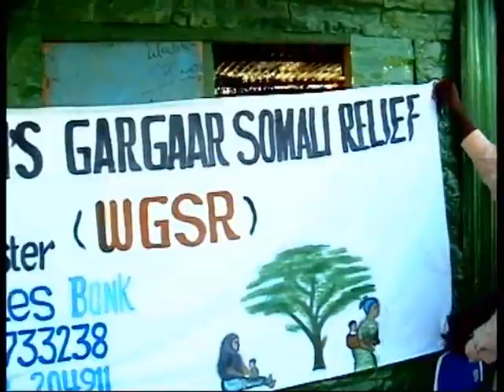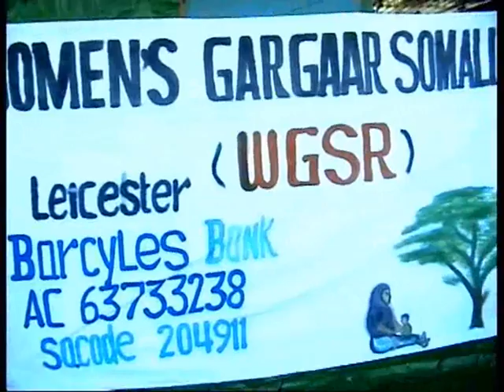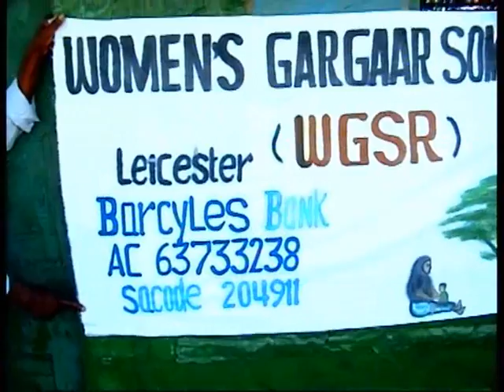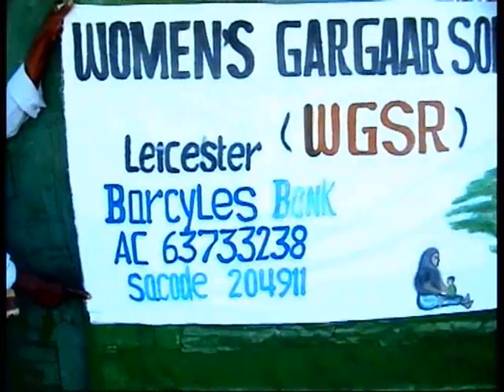Lughaya.com-Haweenka ururka WGSR Oo Gargaar u dalbay Caruur Baahiyo caafimaad oo Gaar Ah Qabta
Lughaya.com-ururka WGSR Oo Gargaar u dalbay Caruur Baahiyo caafimaad oo Gaar Ah Qabta